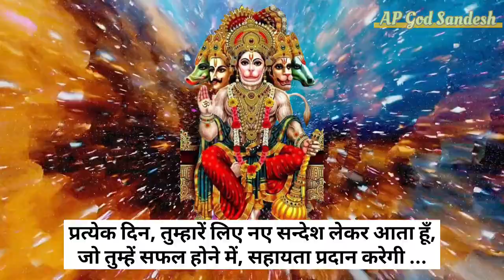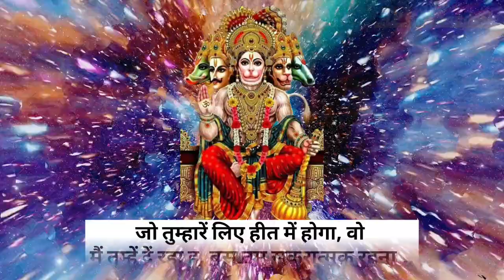88:88💕 वह तुम्हारें लिए रो रहा है तड़प रहा है|| Hanuman Sandesh|| mahadevji ka sandesh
88:88💕 वह तुम्हारें लिए रो रहा है तड़प रहा है|| Hanuman Sandesh|| mahadevji ka sandesh